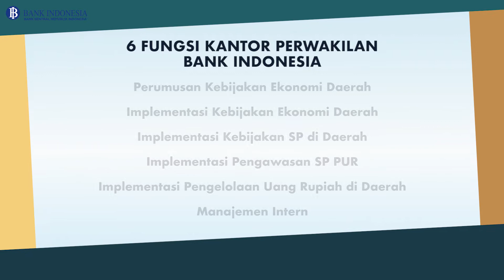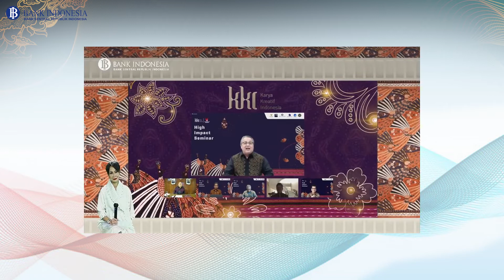Kaleidoskop KPwBI Maluku Utara 2020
Sobat Rupiah dapat follow akun instagram resmi KPwBI Maluku Utara @bank_indonesia_malut